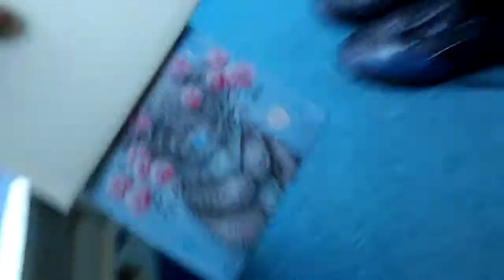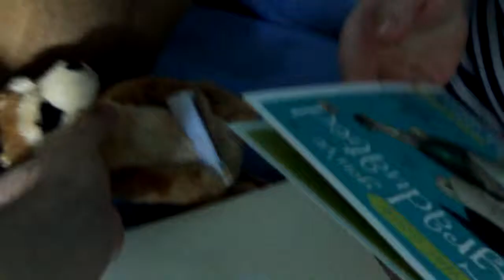Happy with her Meerkat (HD)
She got a Meerkat cuddly toy to celebrate her graduation at the same time as I got one through the mail for taking out insurance.

You can buy the graduation meerkat here: